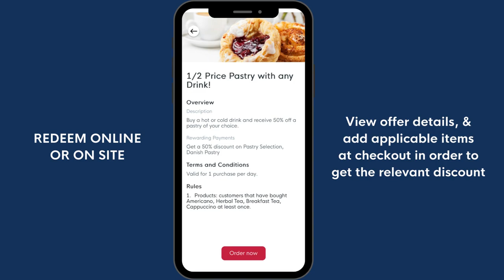BRTC Grill App | How To View Offers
Welcome to the BRTC Grill App! Watch this short video to learn how to redeem offers online and at the point of sale